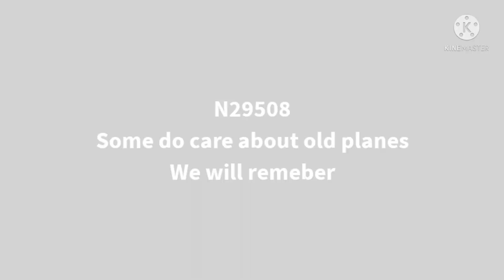Trevor Jacob - N29508 Tribute - Pink Floyd - Goodbye Blue Sky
Another tribute to Taylorcraft N29508

Please be kind. Rewind.

Trevor Jacob crash plane stunt frame by frame examination truth YouTube updated update new information current investigation FAA ntsb scam fake tribute pink Floyd goodbye blue sky